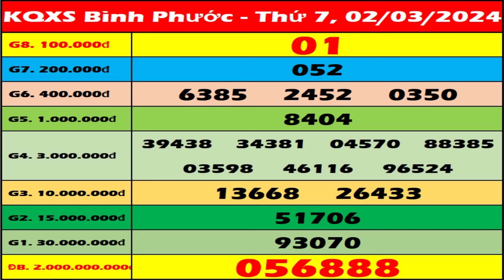Xổ số Bình Phước ngày 2 tháng 3 - XSBPHUOC - XSBP 2/3 | Xổ số kiến thiết Bình Phước hôm nay